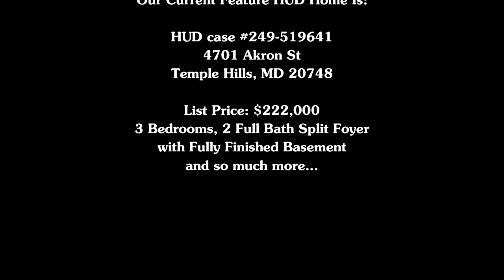HUD Foreclosure 4701 Akron St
This Detached Split Foyer offer 3 bedrooms 2 full baths located on a corner lot of private Cul-de-sac. Renovated throughout in 2008. This is a HUD owned property and is sold in "as-is" condition. for more info. HUD Case #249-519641.